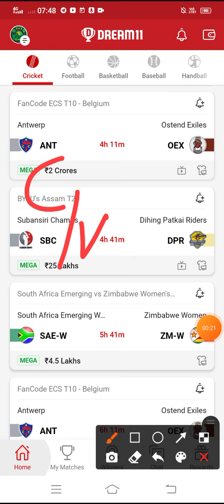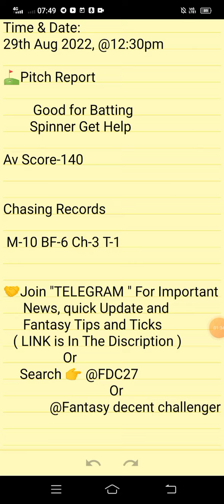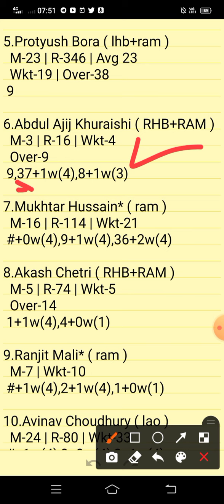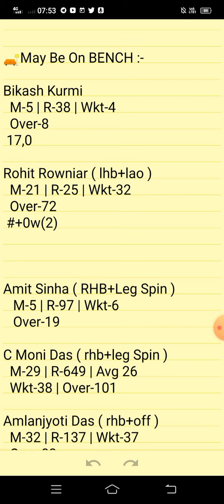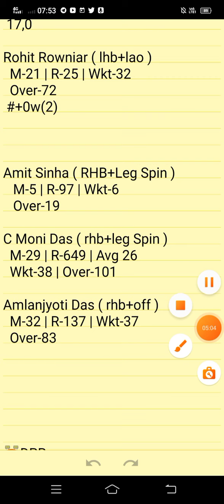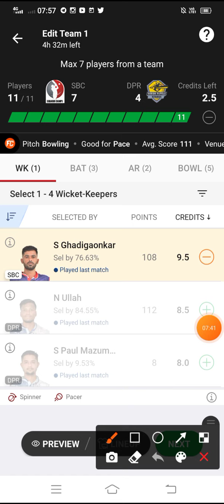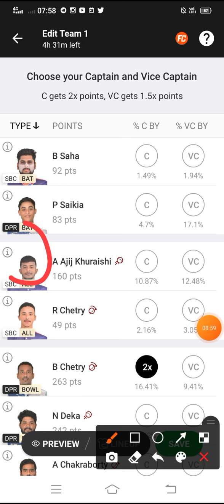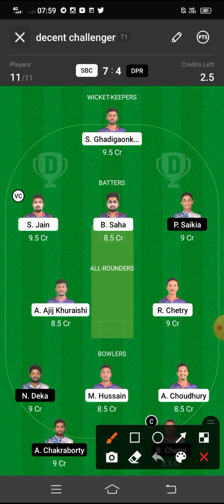SBC VS DPR | SBC VS DPR DREAM11 TEAM PREDICTION | BYJU'S Assam T20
Own Risk "